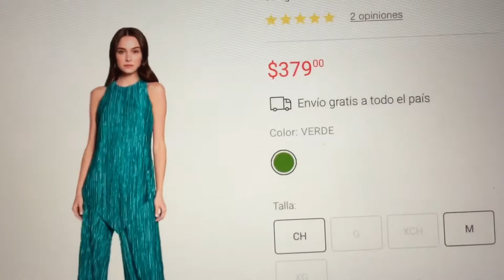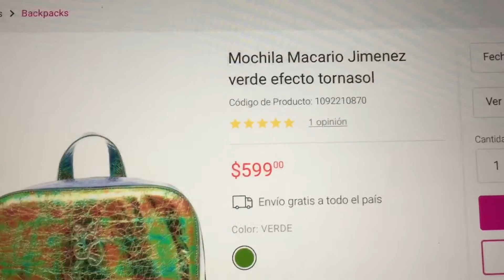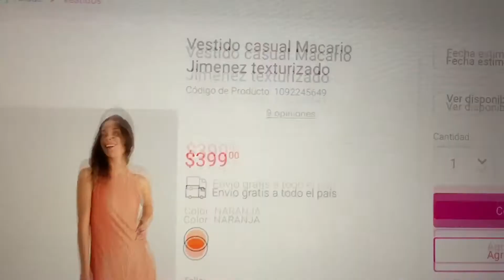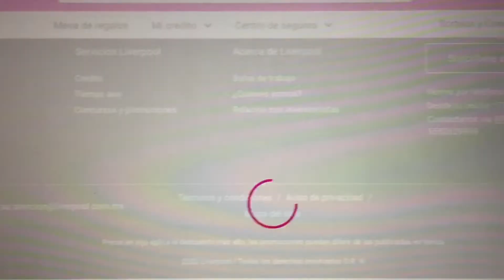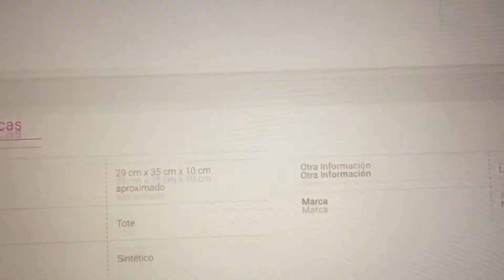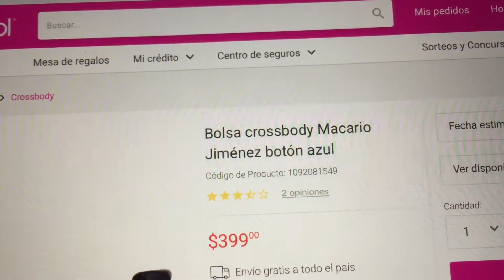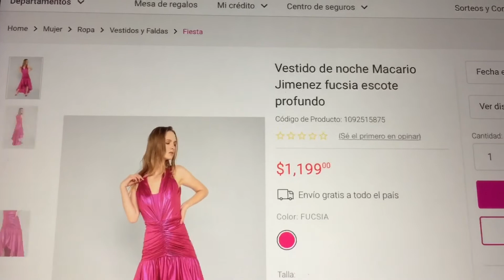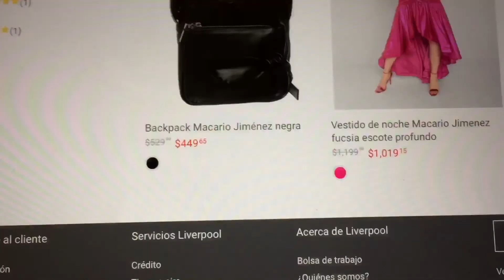Hermosa Ropa de Moda de Diseñador 👨‍🎨👚👛 Macario Jiménez